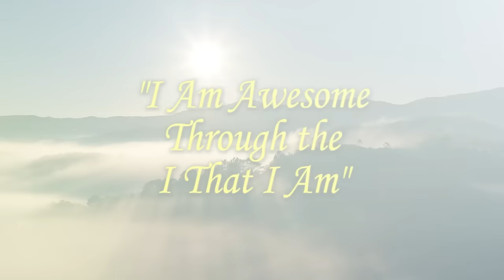The Steps of a Great Man | Prophet Roydel Rowe | PGMI.TV